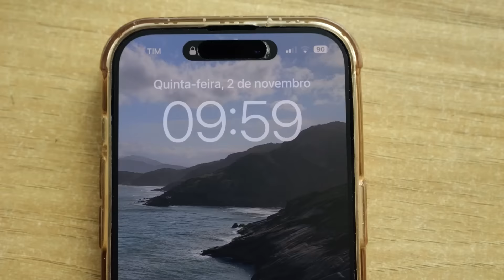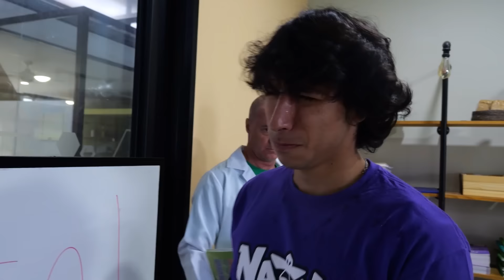DESMASCAREI TODOS OS MITOS DA ESCOLA EM 24 HORAS!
Mais mitos da escola!!!